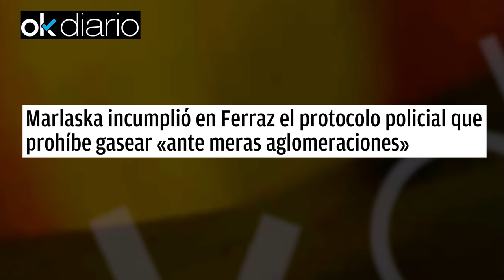💥Marlaska incumplió en Ferraz el protocolo policial que prohíbe gasear «ante meras aglomeraciones»💥